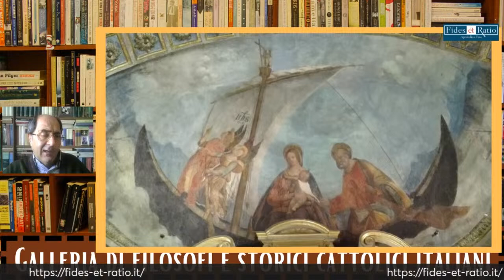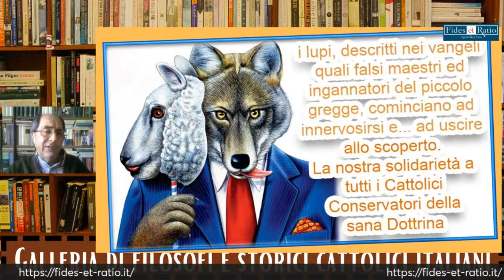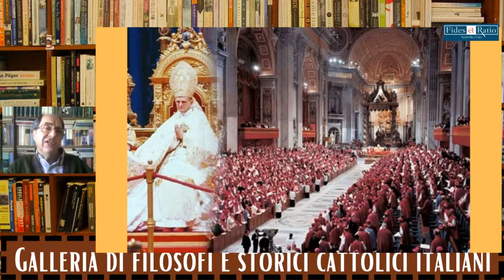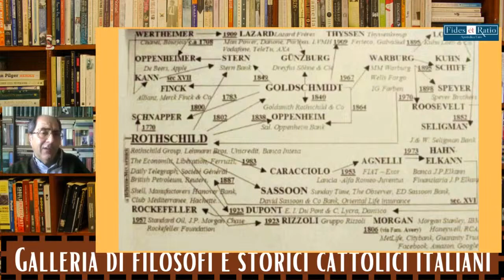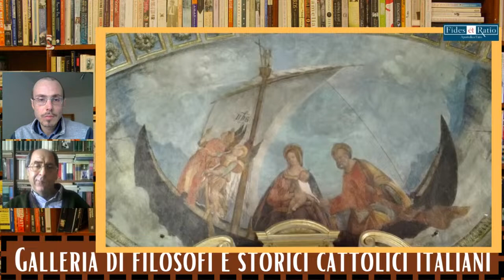LA SCURE DI ELIA - PARTE 2 - TUTTO PASSA, CRISTO RESTA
- Se volete sostenerci con una donazione contribuendo anche al sito Grazie